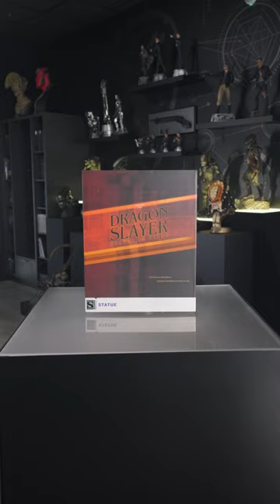EPIC Dragon Slayer Unboxing 🔥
Check out this EPIC Dragon Slayer Unboxing! Sideshow presents the Dragon Slayer: Warrior Forged in Flame Statue, an original fantasy character who will become a living legend in your collection.

The Dragon Slayer: Warrior Forged in Flame Statue measures 18.75” tall, standing atop the desiccated remains of a slain red dragon. Murky corruption drips from its skull, relinquishing its hold on the dreaded beast, which has been partially stripped of its scales and horns to reinforce the hero’s incredible armor. Victorious this day, the Dragon Slayer surveys the battlefield in search of more fiends to subdue.

The polyresin Dragon Slayer Statue is fully sculpted with intricate detail from head to toe, bringing fantastical action to every aspect of this original figure. In the fight against dragons, this warrior woman has armed herself with protective aspects harvested from her fallen foes- black and gold horn armor, scaled vestments, and a red dragonskin cape guard her from the flames and claws of these brutal beasts. Once in striking range, it is up to her serrated hunting knife and legendary greatsword, both freshly stained with dragon blood, to finish the deadly job. The Dragon Slayer’s battle-hardened look is completed with fierce blonde braids and a stripe of smoky makeup across her eyes, her gaze stern as she faces down the most frightening creatures ever beheld by humanity.

The Exclusive Edition of the Dragon Slayer: Warrior Forged in Flame Statue includes a swap-out helmeted portrait, as our hero dons the Dragonhorn Helm to protect herself even further against the onslaught of fire. Crafted from the same horns as her body armor, this exclusive display option gives the slayer an even more legendary look in your collection.

Arm your collection for an epic battle and bring home the Dragon Slayer: Warrior Forged in Flame Statue from Sideshow Originals today!